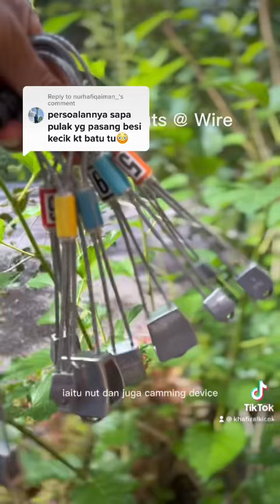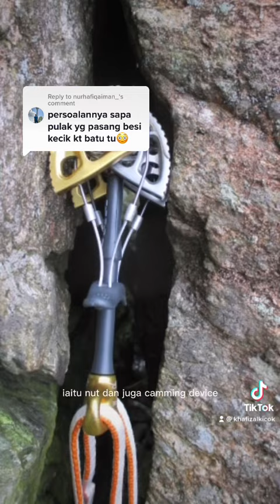Siapa pasang tali untuk rock climbing?